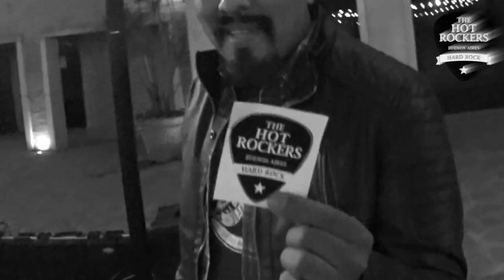The Hot Rockers - Medley (Oficial)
THE HOT ROCKERS - MEDLEY